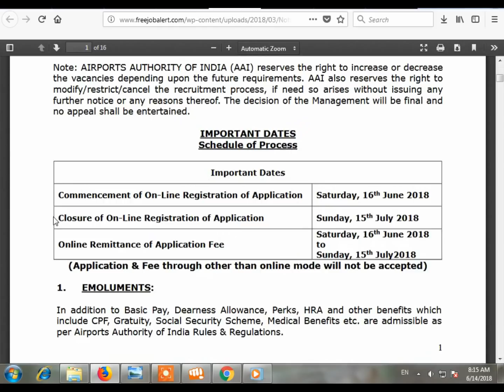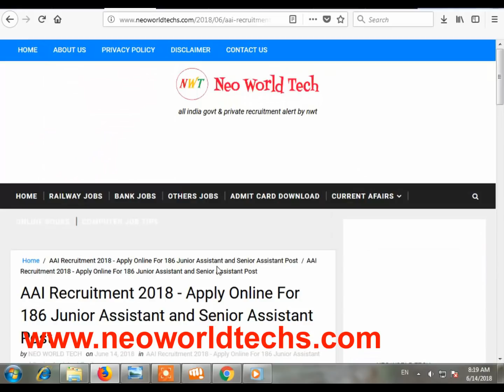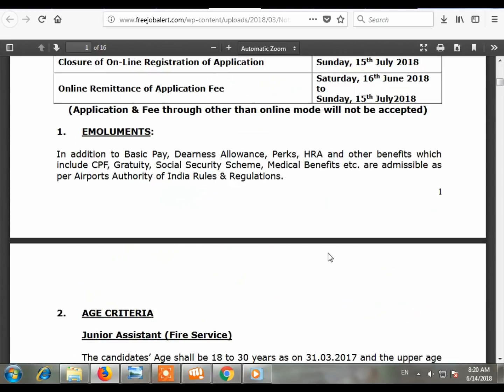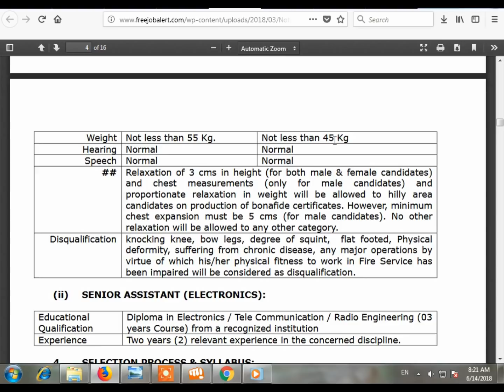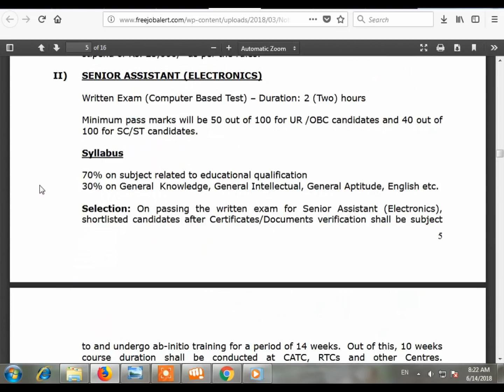AAI Recruitment 2018 Junior Assistant & Senior Assistant // Airport Vacancy // Latest Govt Jobs